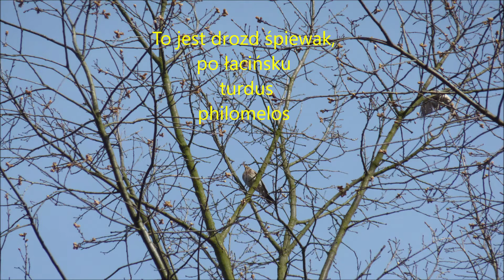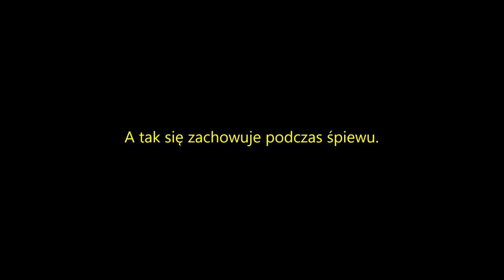Opisy gatunków ptaków #1 Drozd śpiewak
To jest pierwsza część z serii, w której opisuję gatunki ptaków. W komentarzach napiszcie co chcecie w drugiej części z tej listy:
- kos
- dzięcioł zielony (niestety nie mam śpiewu tego ptaka)
- jaskółka dymówka (niestety nie mam śpiewu tego ptaka)
- mazurek (też nie mam jego śpiewu)

W przypadku dymówki będę próbował jej odgłos uchwycić.